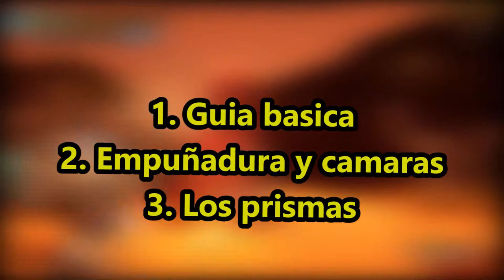Guia de repetidores básico / Dauntless